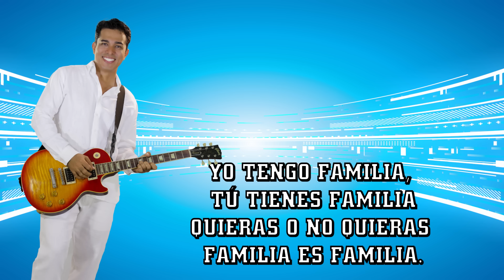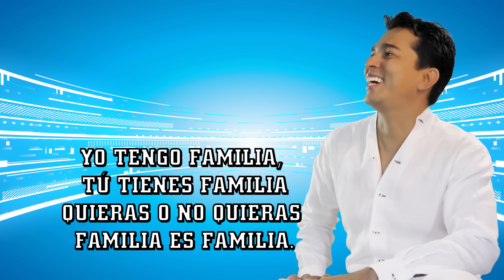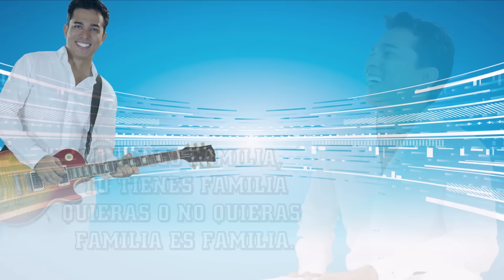LA SUPER FAMILIA - HECTOR CARRILLO - LYRIC